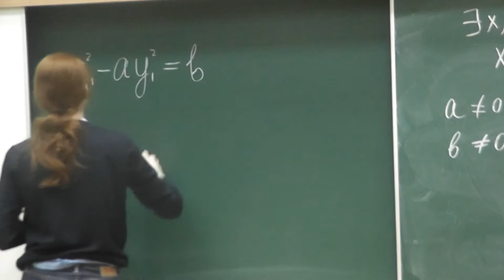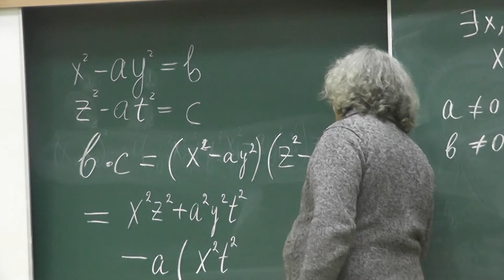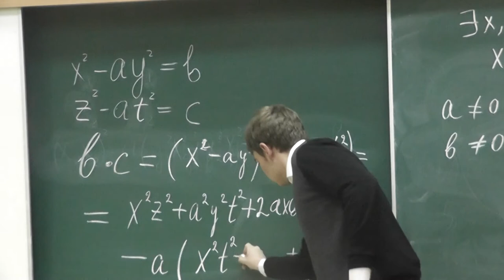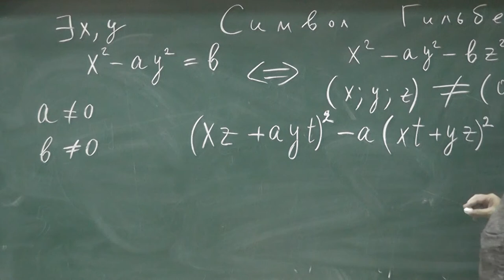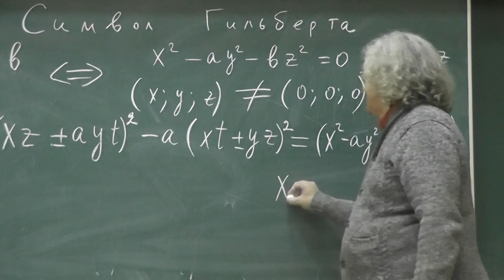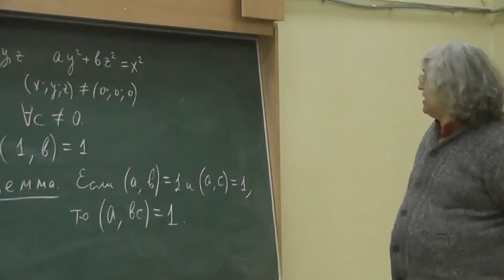14 Произведение представимых чисел представимо